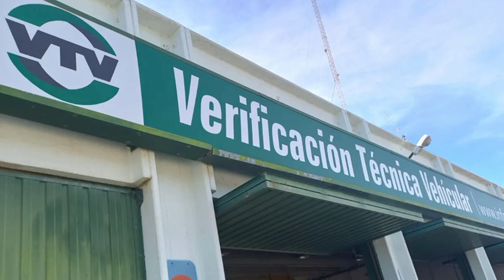Cambios en la VTV en la provincia de Buenos Aires.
En un nuevo programa de NotiRadio FV, en el segmento “Especiales de NotiRadio FV”, su conductora María Elena Cáceres informó acerca de los cambios en la VTV en la provincia de Buenos Aires.